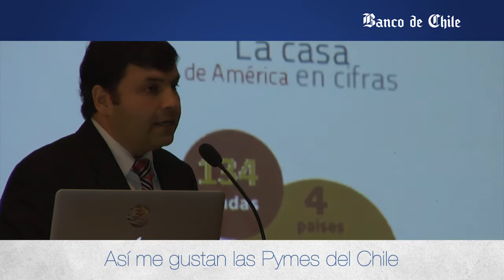Banca PYME - Ver para crecer: "Todos los caminos llegan al marketing"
El pasado jueves, 25 de Abril, Asexma realizó un evento en Santiago para sus miembros denominado "Todos los caminos llegan al marketing". Los temas centrales tratados fueron la importancia del marketing y la internacionalización de las empresas.